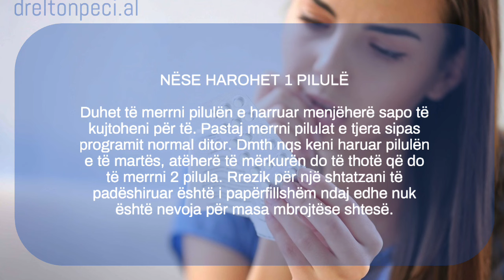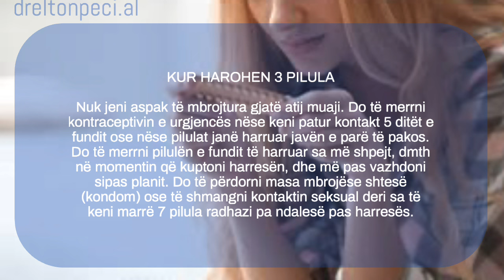Çfarë ndodh kur haroni kontraceptivin?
Shumica e pilulave kontraceptive të kombinuara qarkullojnë në pako 21 ose 28 ditore. Rekomandimi I tyre është që të merren në mënyrë të rregullt … pra çdo ditë. Por shpesh ato harrohen …

❗️Çfarë ndodh nqs ju haroni të merrni një (1) pilulë kontraceptive?
Në këtë rast duhet të merrni pilulën e harruar menjëherë sapo të kujtoheni për të. Pastaj merrni pilulat e tjera sipas programit normal ditor. Dmth nqs keni harura pilulën e të martës dhe kujtoheni të mërkurën, atëherë të mërkurën do të thotë që do të merrni 2 pilula. Rrezik për një shtatzani të padëshiruar është i papërfillshëm ndaj edhe nuk është nevoja për masa mbrojtëse shtesë. Por nqs gjatë marrjes të së njëjtës pako kontraceptivi ju e përsërisni këtë harresë për herë të dytë, atëherë një masë mbrojtese shtesë duhet të merret parasysh (kondomi për shembull).

❗️❗️Çfarë ndodh nqs ju haroni të merrni dy (2) pilula kontraceptive rresht?
Në këtë rast duhet të merrni pilulën e fundit që keni harruar sa më shpejt. Pastaj merrni pilulat e tjera sipas programit normal ditor. Pra, nqs ju keni harruar pilulën e të enjtes dhe të së premtes, atëherë do të merrni pilulën e të premtes sapo të kujtoheni për harresën dhe më pas të së shtunës sipas planit të caktuar ditor. Do të duhet të përdorni masa mbrojëse shtesë (si për shembull kondom) ose të shmangni kontaktin seksual deri sa të keni marrë 7 pilula radhazi pa ndalesë pas momentit të harresës.

❗️❗️❗️Çfarë ndodh nqs ju haroni të merrni tre (3) pilula kontraceptive rresht?
Në këtë rast nuk jeni të mbrojtura aspak gjatë atij muaji. Duhet të konsideroni kontraceptivin e urgjencës nqs keni patur kontakt seksual në 5 ditët e fundit ose nqs pilulat janë harruar gjatë javës së parë të pakos.
Sërish duhet të merrni pilulën e fundit të harruar sa më shpejt, dmth në momentin që kuptoni harresën, dhe më pas të vazhdoni sipas planit. Do të duhet të përdorni masa mbrojëse shtesë (si për shembull kondom) ose të shmangni kontaktin seksual deri sa të keni marrë 7 pilula radhazi pa ndalesë pas momentit të harresës.